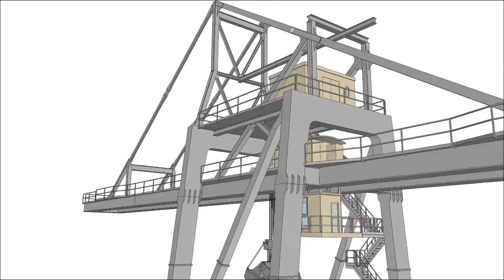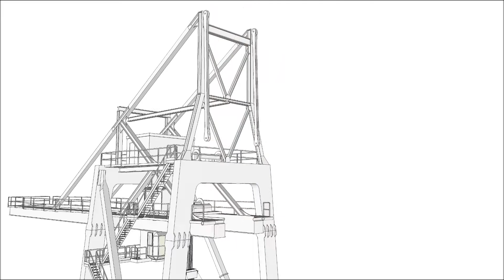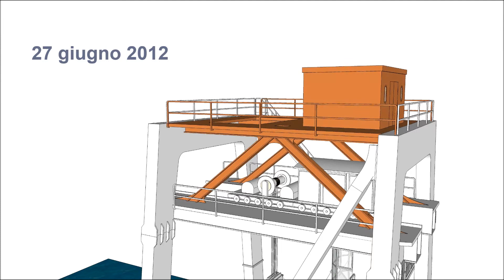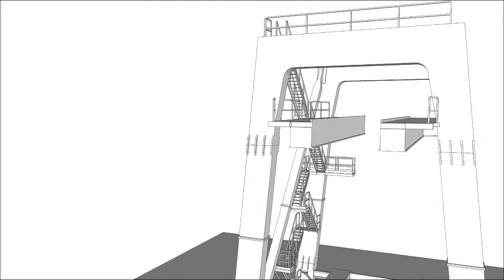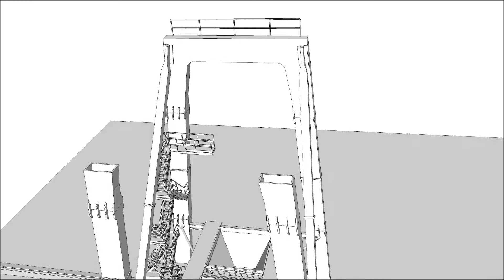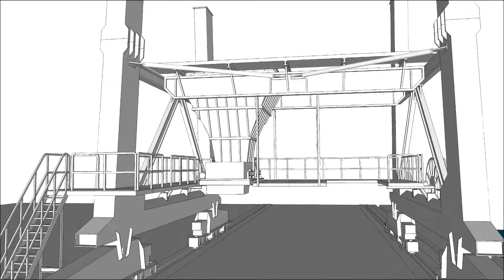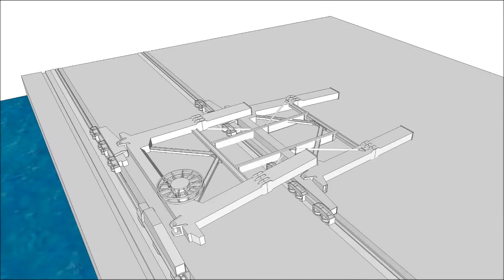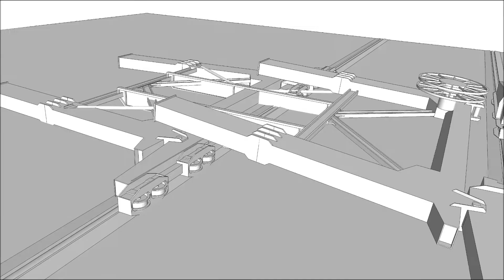Crotone, così crollò la gru del porto che fece un morto e un ferito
Una ricostruzione in 3D (animazione Vincenzo Spagnolo) fatta dal presidente dell'ordine degli Ingegneri di Crotone, Antonio Grilletta, perito di parte di uno degli imputati.